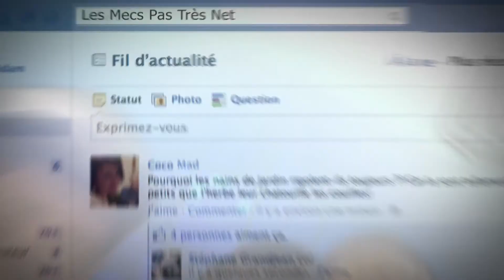Les mecs pas très net! épisode 4 [Guillaume radio 2.0]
Guillaume PLEY tout les soirs sur NRJ de minuit à 3h00 et le dimanche de 21h00 à minuit.

Acteur : Guillaume PLEY / Léo Lanvin
Auteur: Pierre antoine Damecour
Réalisation : Anthony Adam
Locomotiv production / Génao Production